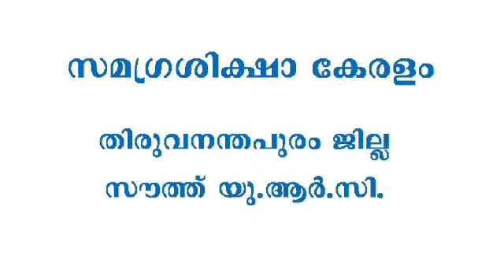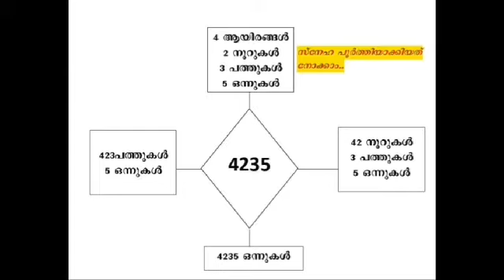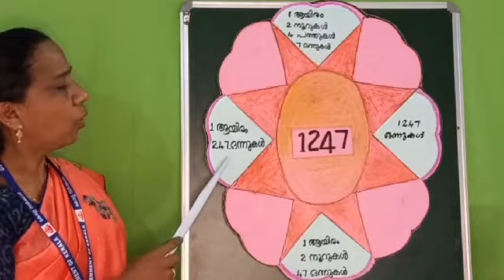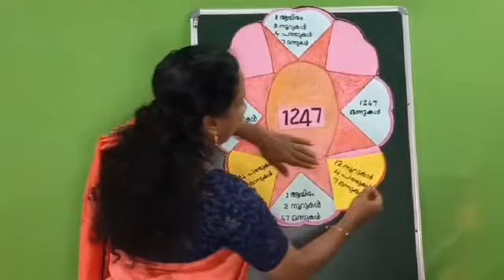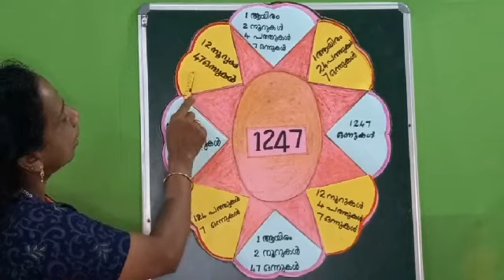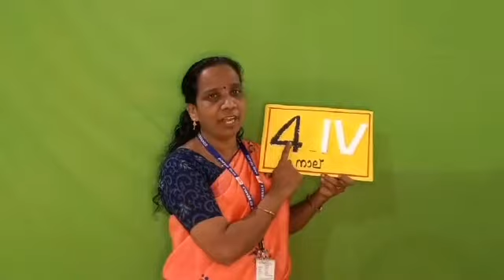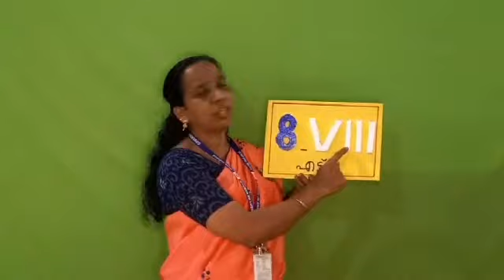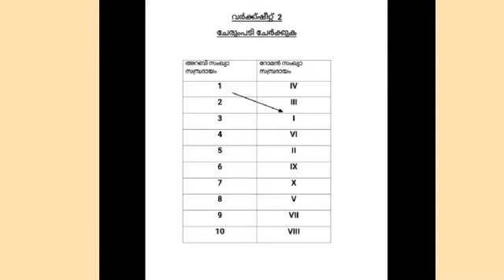Std 4 Maths Unit 01 Class 10 White Board VI